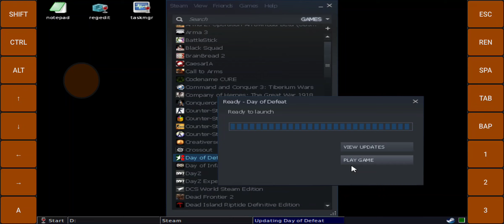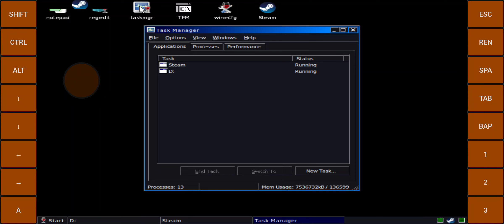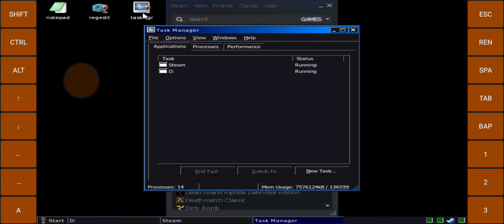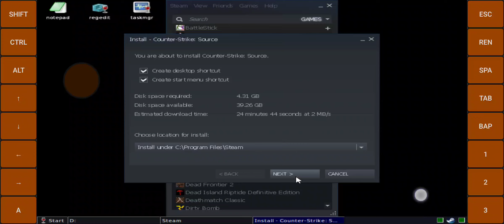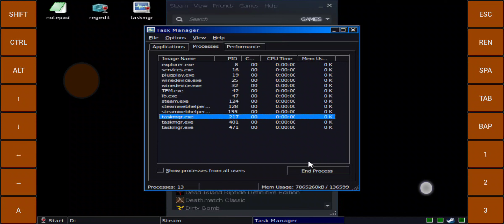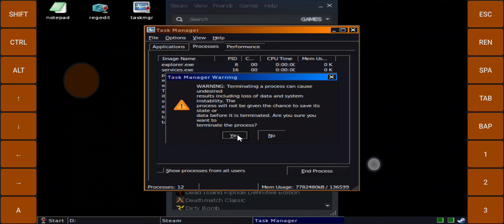Running steam through exagear on android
Currently cannot launch games through steam